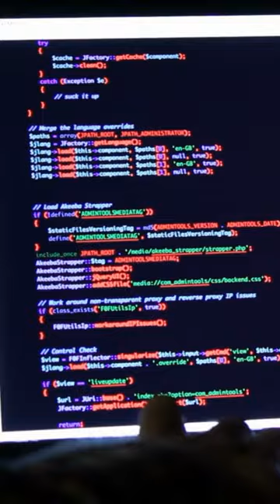Lawyer Explains AI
In this video, a lawyer explains the basics of artificial intelligence. AI is a growing field, and this video offers a basic introduction to what it is and how it works.